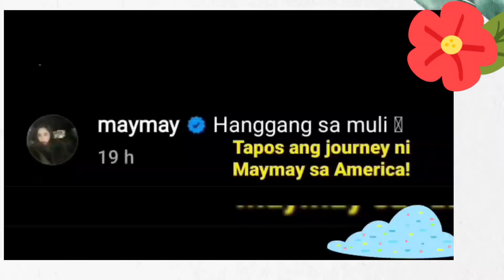NAKA UWI na si MAYMAY sa PINAS! BYE AMERIKA! HANGGANG SA MULI.